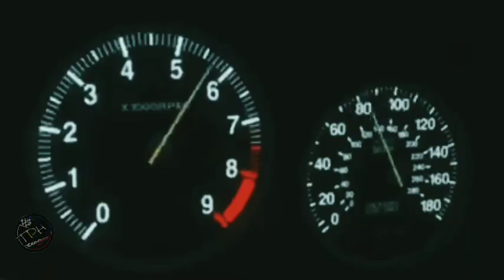Street Racing POLICE CHASE! | Carparkingmultiplayer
E.p 3 of Tommorowland

Cast

     racers
Audi 🇵🇭      Sho
Mercedes    Tonyo
Porche        Ezbrezzy

     Police

Exutek

kuyawil
Chaze
Autoshow
tonyo_2

Special thanks to ALL DH FAM
 - SUPPORT

public carmeet will be open to all supporters will be update on TEMAPH COMMUNITY GROUP CHAT

music intro : Taposin by Mr. beat

DRIFTHUNTERS OFFICIAL FB PAGE

TEAMPH DISCORD CHANNEL

Show us your love by,

Support CPM pinas.